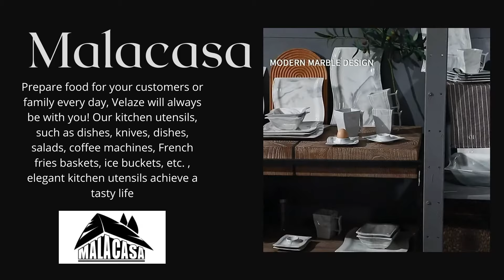Malacasa - Porcelain plates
Malacasa - Tasty Life, Gourmet at home
Prepare food for your family every day, Velaze will always be with you ! Our kitchen utensils such as pots, knives, salad bowls, coffee makers, French fries baskets, ice buckets etc , Our multi-capacity kitchen trash cans make your kitchen more clean and tidy.high quality stainless steel, durable, beautiful and practical,elegance kitchenware accomplish tasty life.